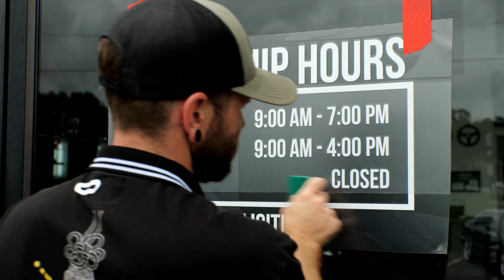Altezza RS200's are FINALLY legal! *New Cars Arrive*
This episode is packed full of Toyora Altezzas which are finally legal!

New shop hours, hew even coming up. And as always more cars arriving from Japan!

Tons of cars showing up and plenty of work being done at the shop! If you are looking for your dream JDM vehicle, check us out below!

00:00 Introduction
00:26 New Shop Hours!
01:35 Open House Event!
02:03 No Soliciting
02:54 New Cars Arrive!
05:56 Altezza RS200!